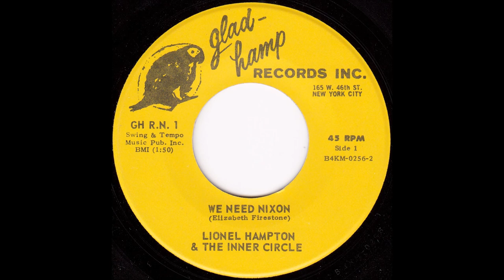Lionel Hampton - We Need Nixon